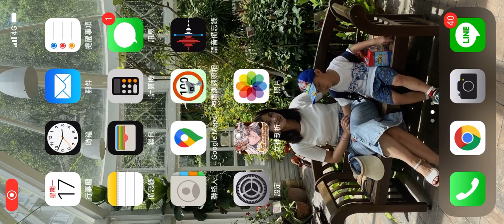20200817 抽到超多人物